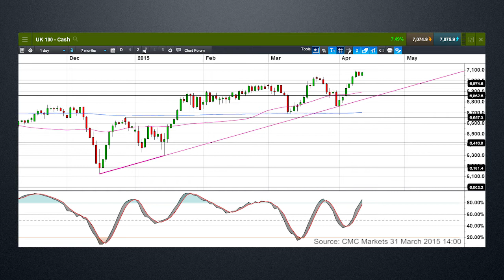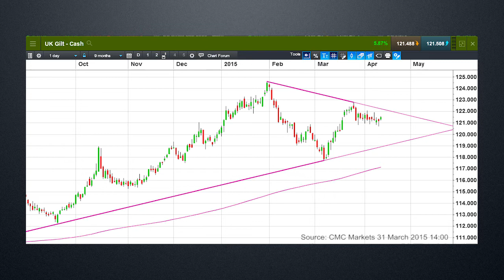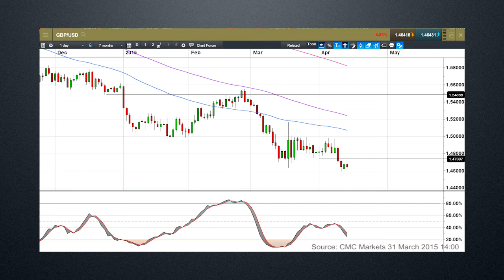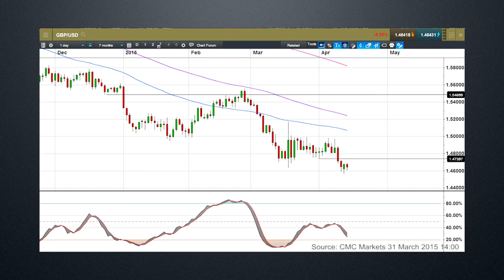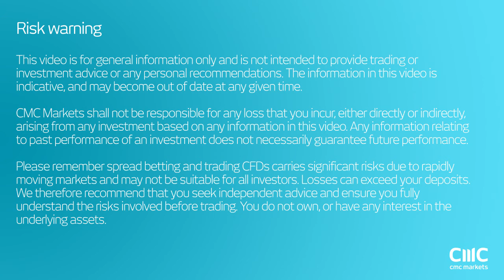Can sterling fall further ahead of UK vote?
Michael looks at the recent break above 7,000 on the FTSE100, as well as UK gilts and the prospect of further declines in the pound.